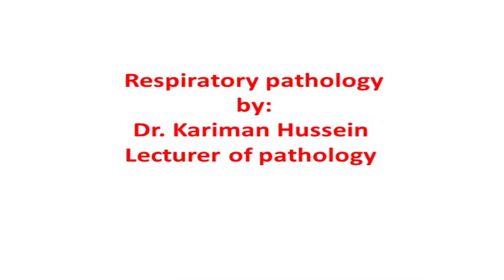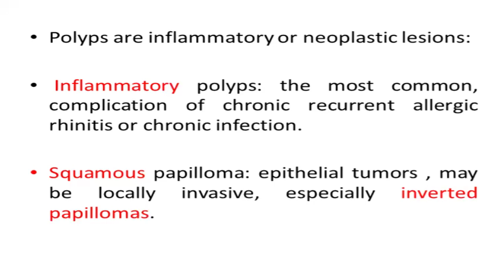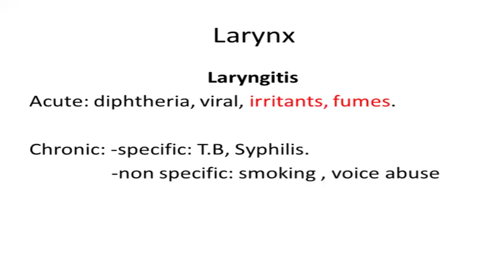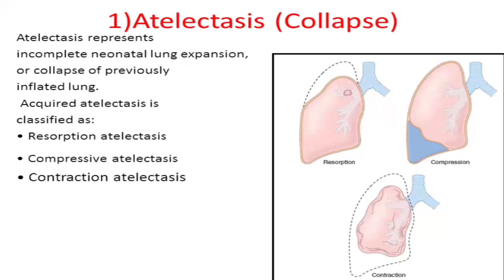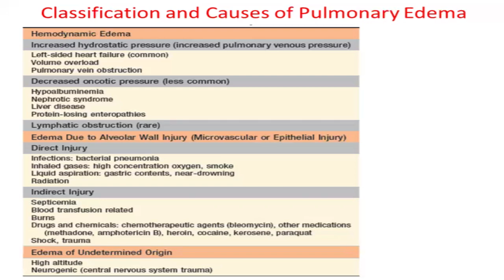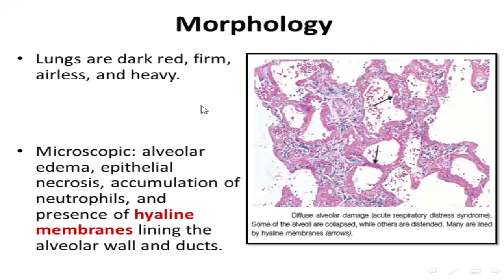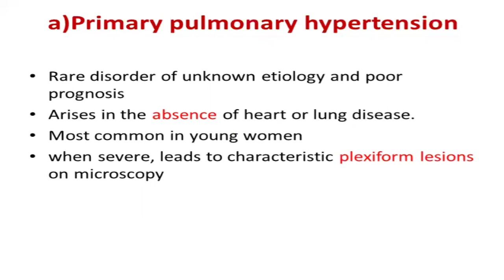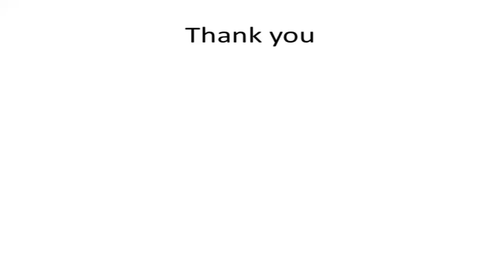5. Upper respiratory & acute lung injury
محاضرة الـ Pathology الخامسة
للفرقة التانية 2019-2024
موديول الـ Cardiorespiratoy 202